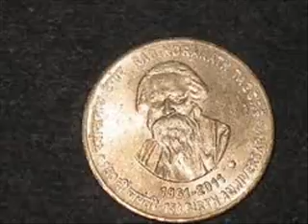E Shudhu Olos Maya - Rabindrasangeet - Kanika Bandyopadhyay & Shyamal Mitra